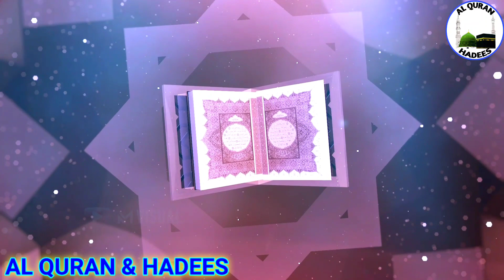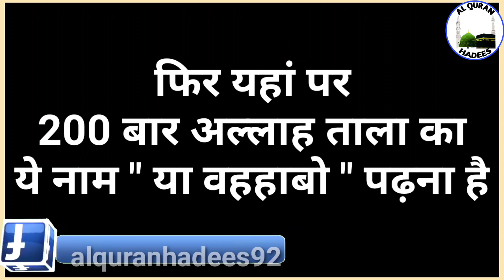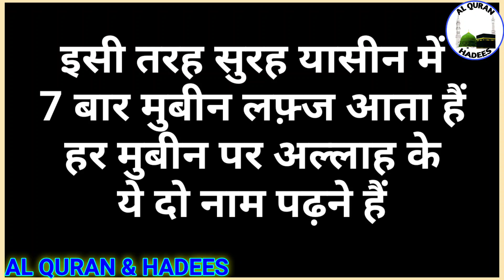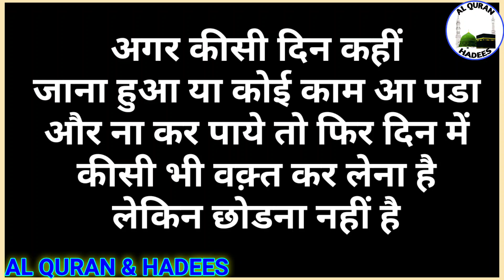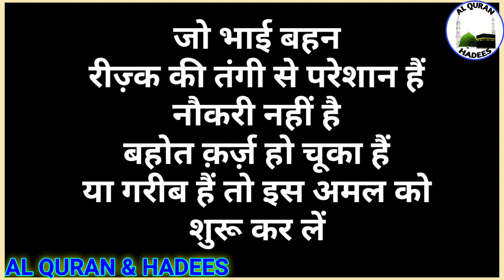सुरह यासीन ऐसे पढ़ो अमल करते ही रीज़्क मीलेगा | Surah Yasin Aise Padho Rizq ka Dher Lagega | 7 Mubin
surah Yasin mubin ka wazifa rizq ka wazifa gaib se rizq ka amal ya Wahhabo ka amal ya lateefo ka wazifa nokri ka wazifa job ka wazifa karz ada karne ka wazifa 7 mubin ka wazifa
Aaj ka wazifa surah Yasin ki 7 mubin ka gaib se rizq ka wazifa hai.

ALLAH HAFIZ...